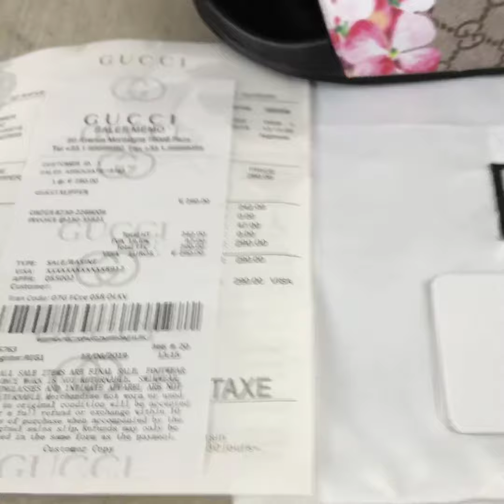Gucci Slipper Review